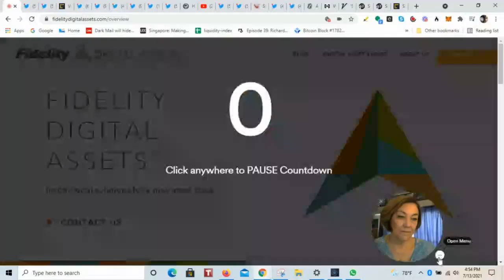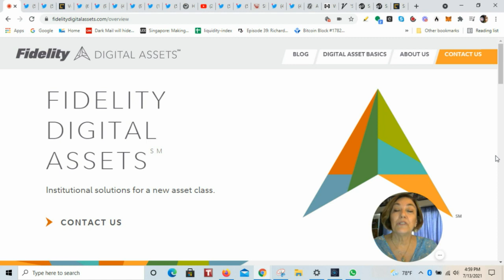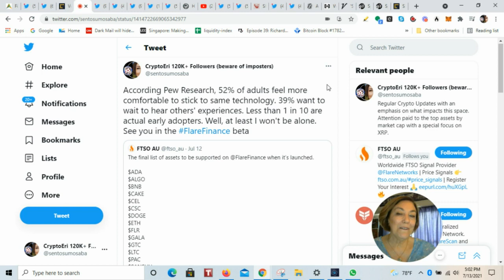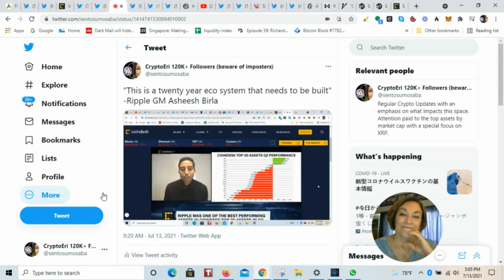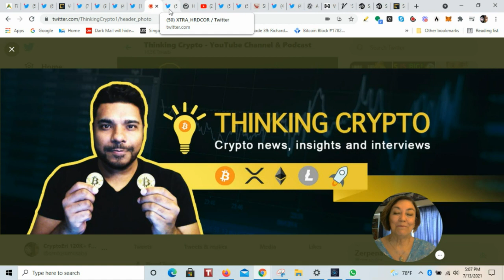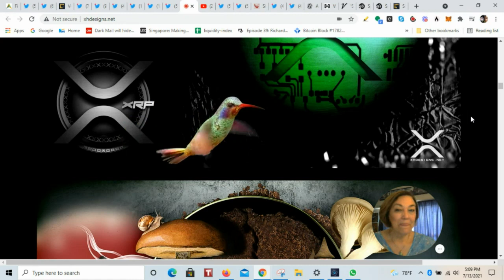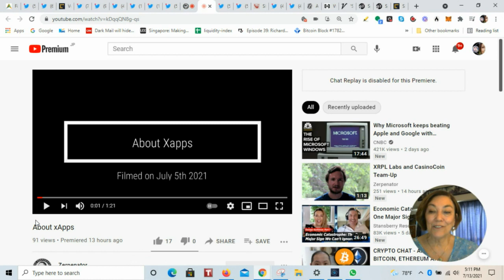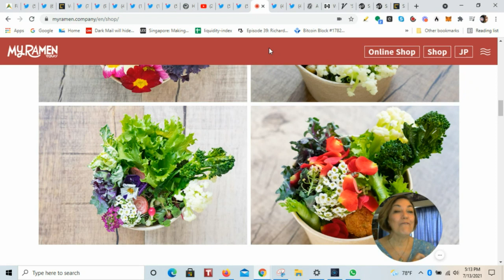XRP ranked TOP ASSET Q2, Ripple says 10 more years, Not Selling my FLARE Spark Token, DeFi Disrupts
General Manager of Ripple says it will take 20 years to build this eco system, so we are half way there.